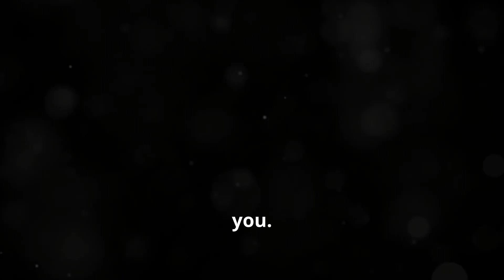Trustfuturesbus.com Vs GCC Litigation : A plea for Justice!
If you have been scammed by trustfuturesbus